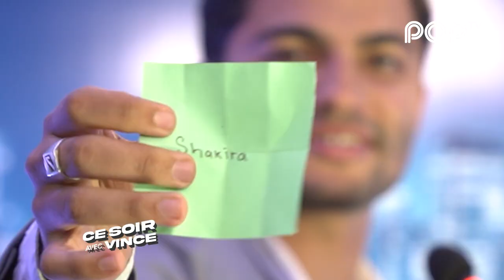Ce Soir Avec Vince - Shakeel Mohamed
Ce soir, Vince reçoit Shakeel Mohamed... On parle de politique mais aussi d'imitation!

00:00 Intro
03:04 Fausse pub - Shaky Gel
04:10 Interview
15:06 Le Jeu
19:20 Fin